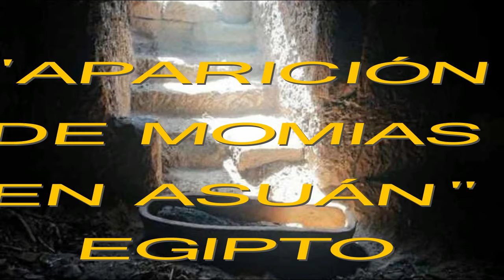"APARICIÓN DE MOMIAS EN ASUÁN". EGIPTO.